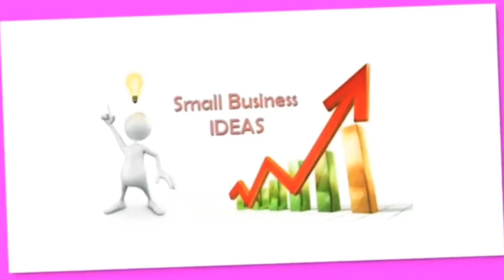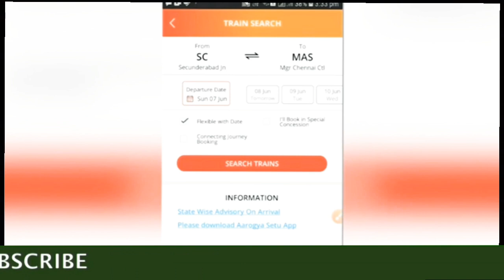kannada business ideas | franchise business idea | low investment | IRCTC agent business